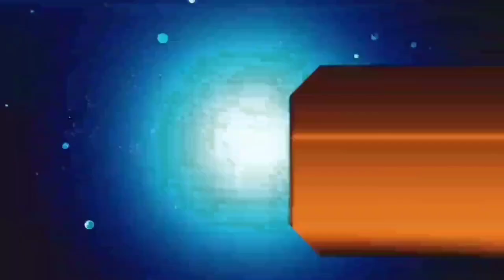आज 30 जनवरी 2021 झारखंड की ताजा खबर।। jharkhand breaking news daily news jharkhand hemant Soren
Thanks